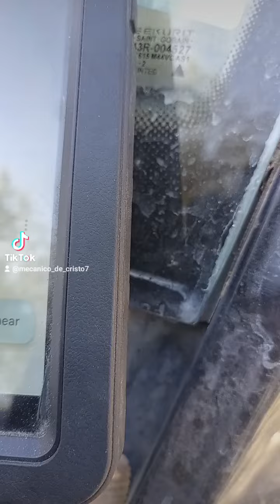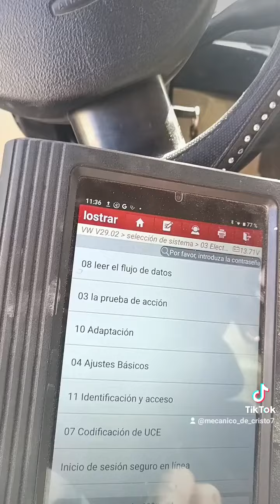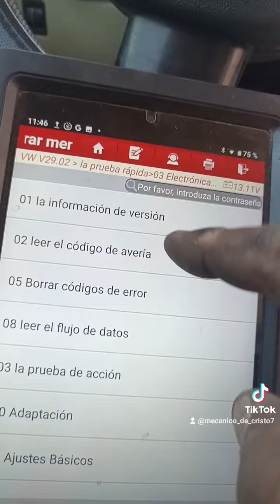problema de sensor ABS Rueda delantera izquierda solucionado estaba lleno de rebaba al sensor